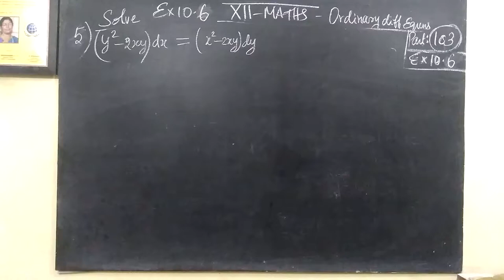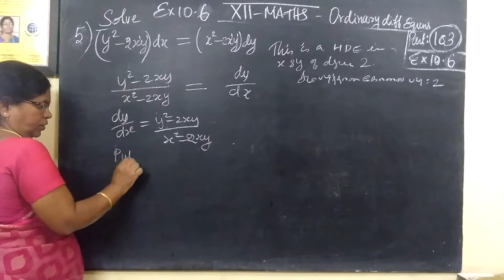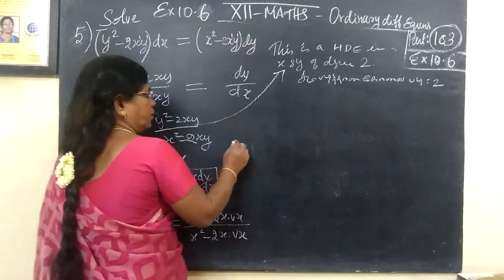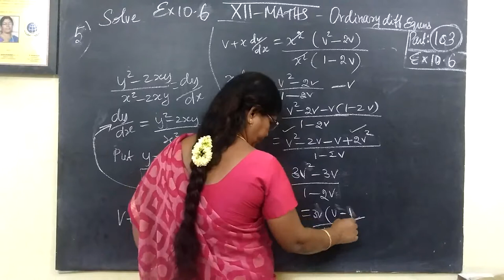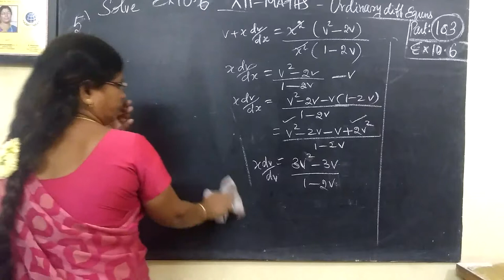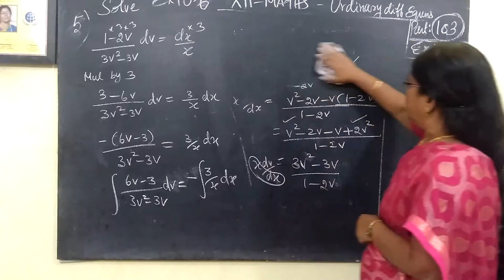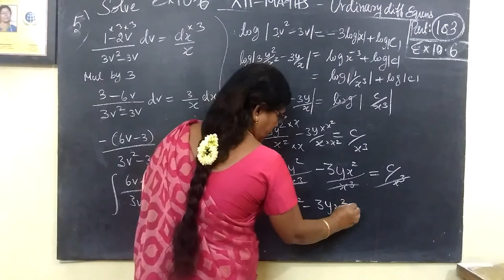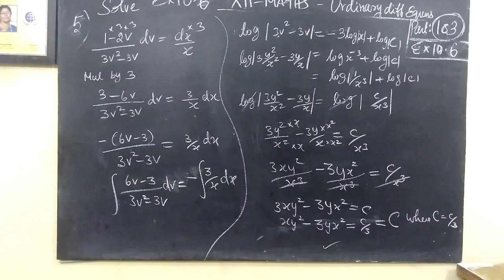12-M [103] Ex-10.6-5 Ordinary diff equns Gomathi maths